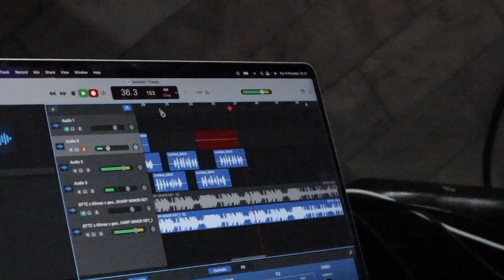EJ, The Maker x Lil Boom x Bad Weather x Atlanta (DAY 1)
THIS WILL BE A 3 PART SERIES MOST LIKELY! SHOUTS OUT TO EJTHEMAKER, LIL BOOM AND THE ENTIRE BADWEATHER TEAM! WE STORM TOGETHER!